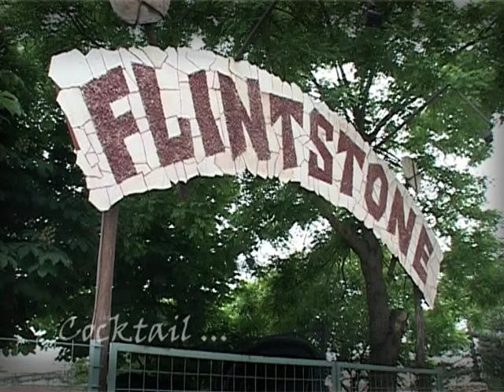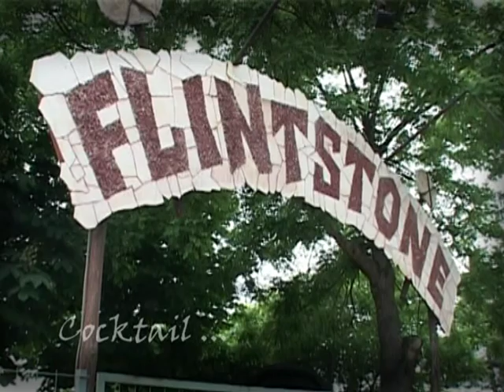Cocktail - INTERCOM 2 deo by D.B.TRADE CO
INTERCOM - FLINSTONE

24000 Subotica
Majsanski put 126

Insert iz emisije Cocktail

voditeljka emisije Ivanka Ognjanov

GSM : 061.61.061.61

Modni frizerski salon ŠIŠKA
Subotica, Branislava Nušića 7/a

Butique MANIA, Subotica

Lounge Club The CODE
Subotica, Korzo 8

WOODO, Subotica

DAR VODA Arandjelovac